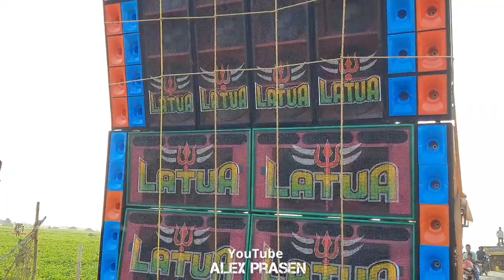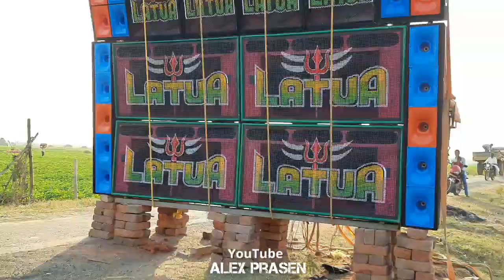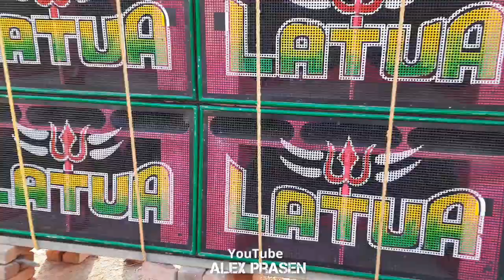Latua Music ভয়ংকর স্পিকার চেক